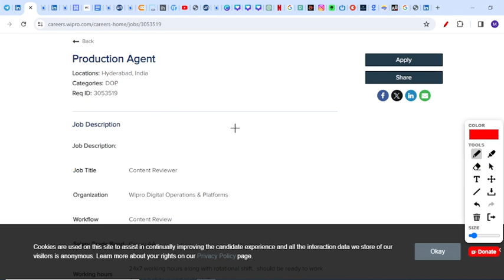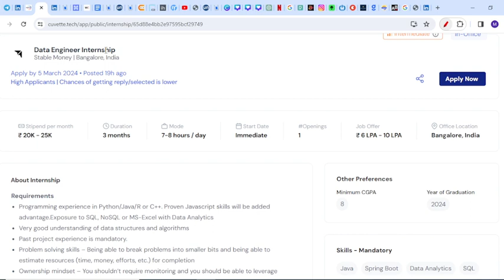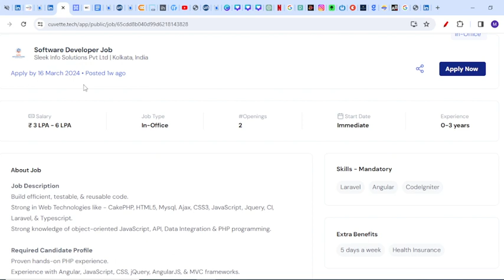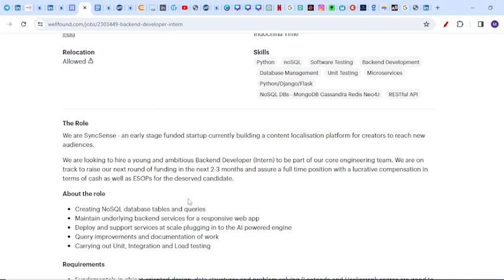Wipro, Synopsys Biggest Hiring | Off Campus Drive For 2024, 2023 , 2021 Batch | Fresher Jobs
jobs freshers
fresher hiring